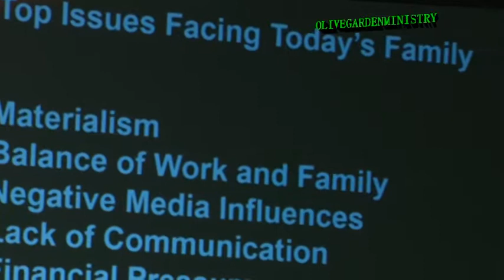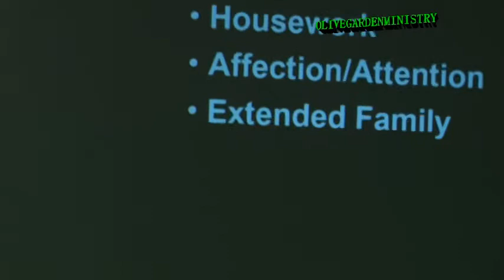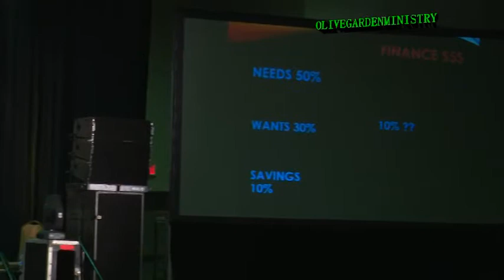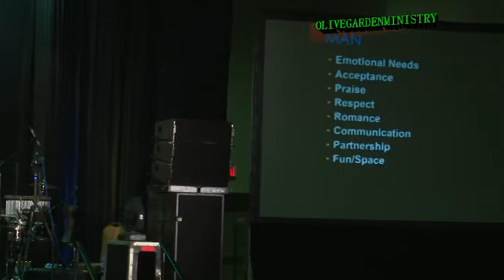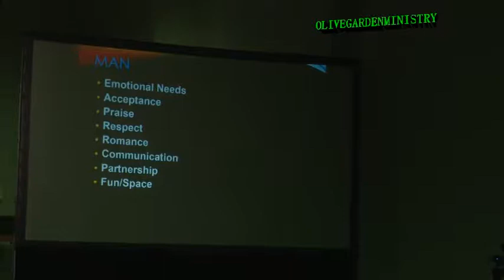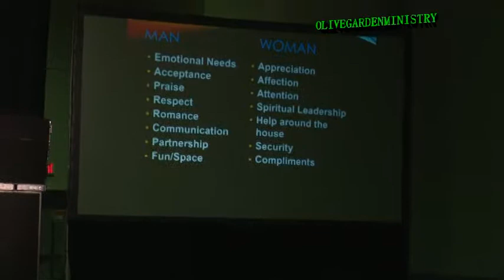AGIFNA -2019 Bro.Thomas Varghese